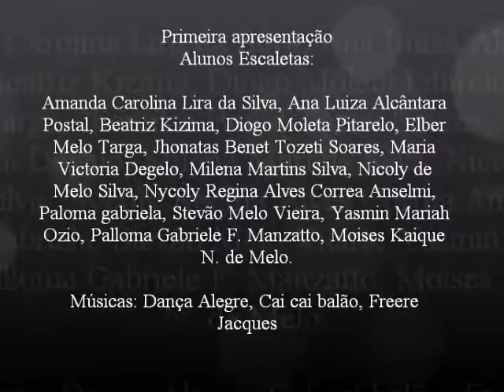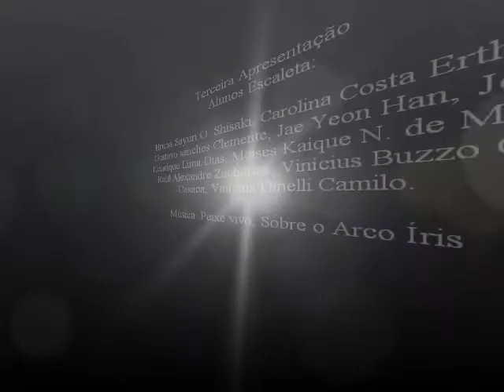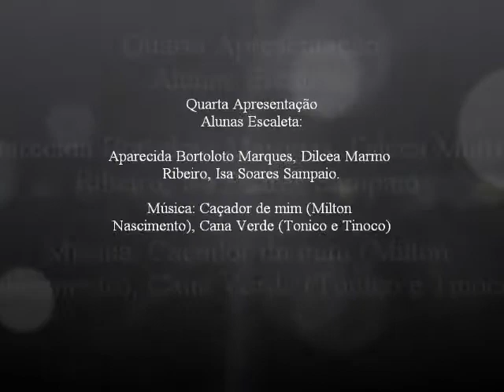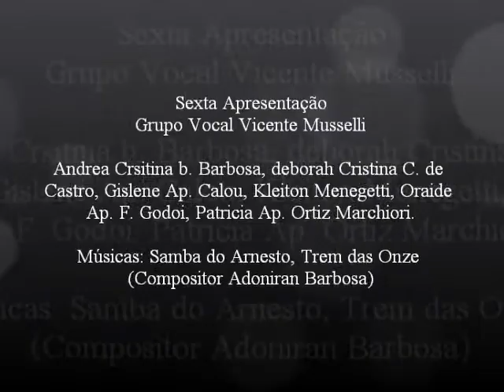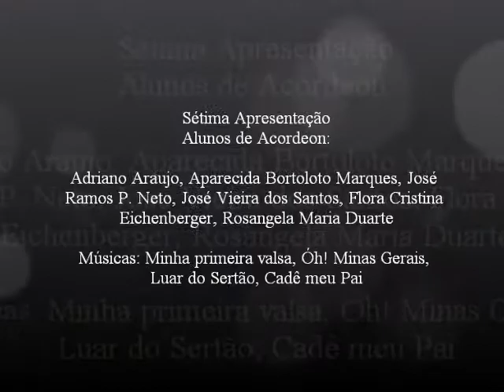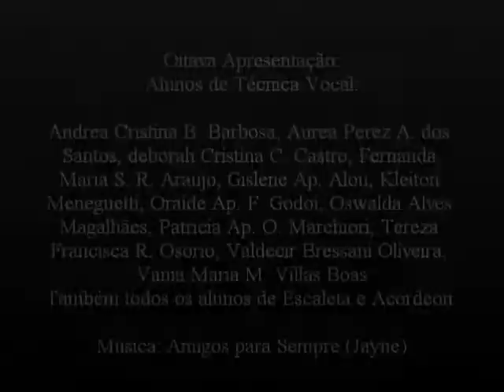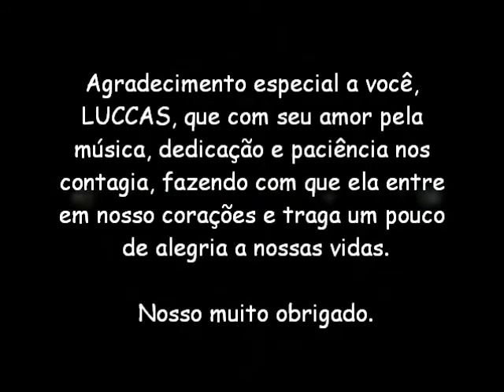PROSESSOR LUCCAS SOARES - CENTRO CULTURAL DE VALINHOS - SP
APRESENTAÇÃO DOS ALUNOS DE ESCALETA,CANTO E ACORDEN.